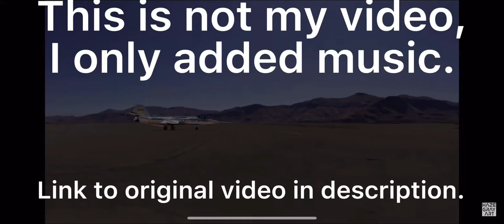Koyaanisqatsi + F-104 Flat spin